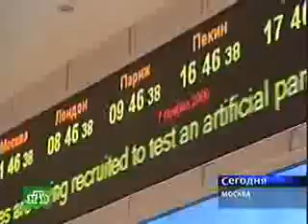New GRU Headquarters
Nouveau quartier général du service de renseignement militaire russe (le GRU - Glavnoe Razvedyvatel'noe Upravlenie)